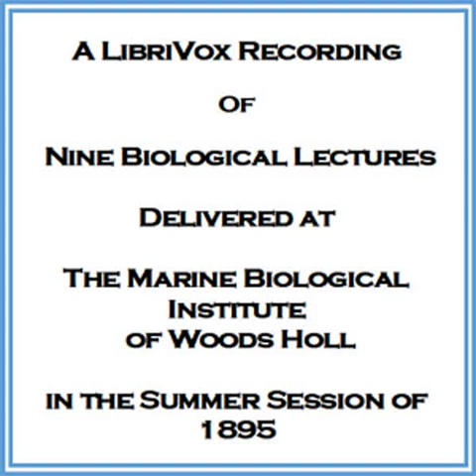Nine Biological Lectures by Various read by J. M. Smallheer | Full Audio Book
Nine Biological Lectures by Various
Genre(s): Life Sciences

Read by: J. M. Smallheer in English
Cover design by J.

Chapters:
00:00:00 - 01 - Infection and Intoxication by S. Flexner (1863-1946)
00:21:40 - 02 - Immunity by G. M. Sternberg (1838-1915)
01:01:39 - 03 - A Student's Reminiscences of Huxley by H. F. Osborn (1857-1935)
01:32:13 - 04 - Paleontonlogy as a Morphological Discipline by W. B. Scott (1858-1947)
02:13:34 - 05 - Explanations, or How Phenomena are Interpreted by A. E. Dolbear (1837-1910)
02:59:24 - 06 - Known Relations Between Mind and Matter by A. E. Dolbear (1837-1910)
03:37:53 - 07 - On the Physical Basis of Animal Phosphorescence by S. Watasé (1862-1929)
04:14:56 - 08 - The Primary Segmentation of the Vertebrate Head by W. A. Locy (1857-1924)
04:48:53 - 09 - The Segmentation of the Head by J. S. Kingsley (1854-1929)